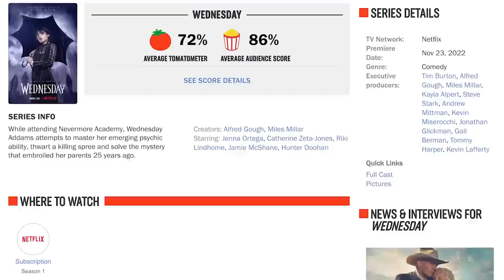WEDNESDAY Season 2 Theories So Crazy They Might Be True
Burton was previously associated with two Addams Family-related projects: the 1991 film, which he passed on, and a cancelled stop-motion animated film. In October 2020, he was reported to be helming a television series, which was later given a series order by Netflix. Filming took place in Romania between September 2021 and March 2022. Wednesday premiered on November 16, 2022, and was released on Netflix on November 23 to generally positive reviews from critics, who praised Ortega's performance but found some similarities to CW dramas. Within two weeks of release, it became the third-most watched English-language Netflix series.

Cast:
Jenna Ortega, Christina Ricci, Catherine Zeta Jones, Luis Guzman, Emma Myers, Isaac Ordonez, George Burcea, Thora Birch, Fred Armisen, Hunter Doohan, Georgie Farmer, Percy Hynes, Joy Sunday, Jamie McShane, Moosa Mostafa